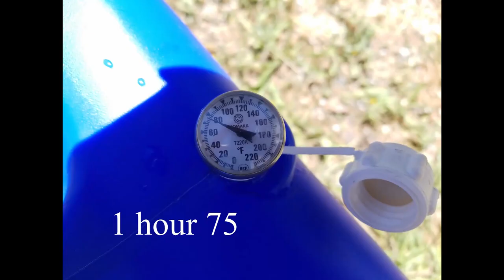How to, Cargo Conversion Shower/Water system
I made this sweet solar shower. It works better than I expected. Its so nice to have a warm shower at the end of the day.  It could also be used for dish washing and drinking water.
Parts for this build
7 gallon container
RV pump
Shower hose
Hose bib to shower tube connector
Hose bib
Shower surround
Illegal christian shirt

GoPro Hero 5 black GoPro Sesson GoPro Microphone adapter
GoPro Case
Wasabi power batteries for GoPro